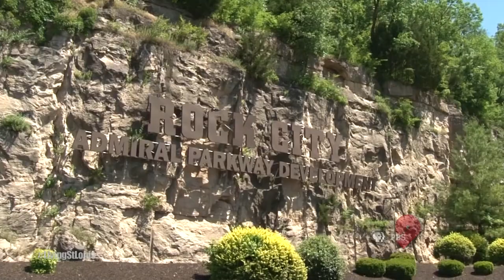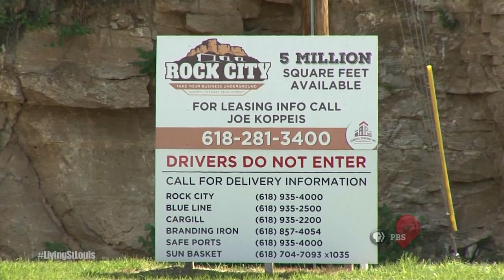The Flood of ’93 | Living St. Louis | Full Episode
The Flood of ’93: Then and Now - A Living St. Louis Special | June 18, 2018
The Great Flood of 1993 was unprecedented in size and impact in St. Louis and much of the heartland. Twenty five years later, is the region better protected and better prepared or have important lessons been ignored?